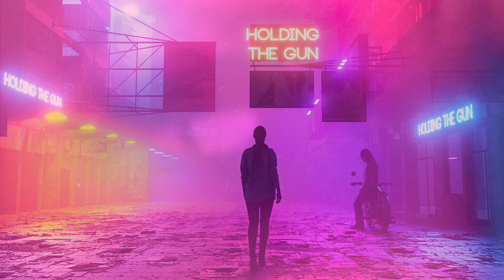Debut Solo Single! Coming 4th June 2021